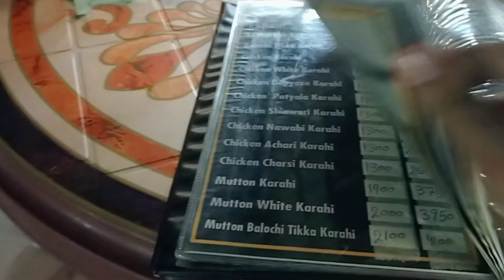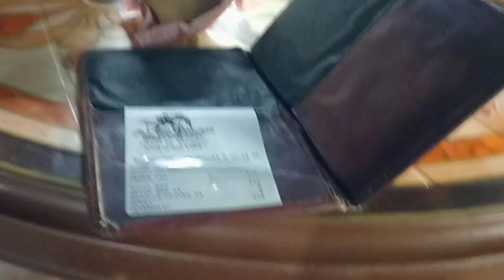Al Makkah Restaurant Turbat | Famous matka tea | Day 12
Al Makkah Restaurant Turbat Kech| Famous matka tea | Turbat Balochistan
famous matka tea